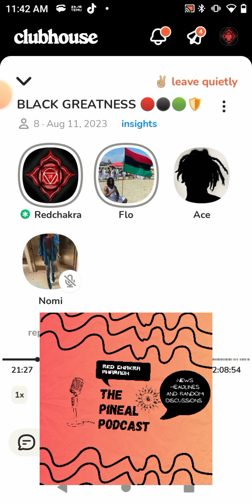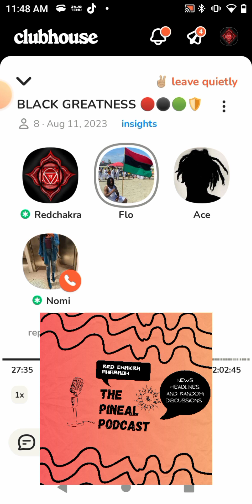Should Black people create unity and work with other races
DISCUSSION WITH

 for watching my videos. I am here on this planet to help humanity evolve and grow spiritually. Love you. stay strong and positive.♥️

/redchakraspiritual/